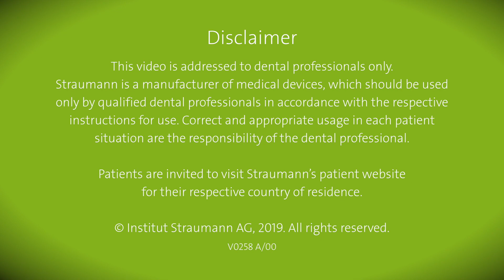60 SECONDS with Filippo Graziani on Straumann Emdogain® Flapless pt. 2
Straumann Emdogain® FL makes periodontal regeneration easier than ever before. It can improve the clinical, economic and patient aspects of periodontal procedures. Prof. Graziani has conducted and authored his own research on the use of Emdogain® FL as an adjunct in closed periodontal therapy (scaling and root planing procedures). The study indicated that Emdogain®, when applied to non-surgical treatment, was able to significantly decrease the number of deep pockets and was capable to reduce the systemic inflammation in the immediate post-op period. Moreover, it enhanced the periodontal healing as part of this treatment phase with impact on oral and general health.